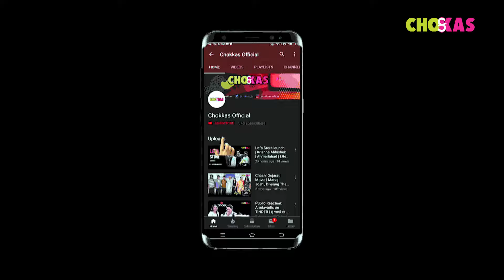What Do Gujarati People Like to Watch on Youtube? | Chokkas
In this video, team Chokkas is with Ahmedabadi People to know what they like to watch most on YouTube.

Let us know by commenting what you like to watch on video most?

શું તમને ખબર છે કે ગુજરાતી લોકો યૂટ્યૂબ પર શું જોવે છે?

ના ખબર હોય તો don’t worry, અમે લઈ ને આવ્યા છીએ આ મસ્ત મજાનો વિડિઓ.

આ વિડિઓ જોઈને કોમેન્ટ સેકશન માં અમને જાણવાનો કે તમે યૂટ્યૂબ પર શું જોવાનું પસંદ કરો છો.